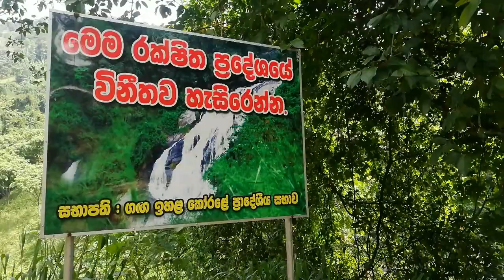Asupini Ella Water Fall | Climbed By motor Bikes ( two Bajaj Discover 135 + Honda Dio )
Asupini Ella Water Fall
AsupiniElla WaterFall which killed 17 young life.
we able to climbed by motor bikes.
( two BajajDiscover135 + HondaDio )